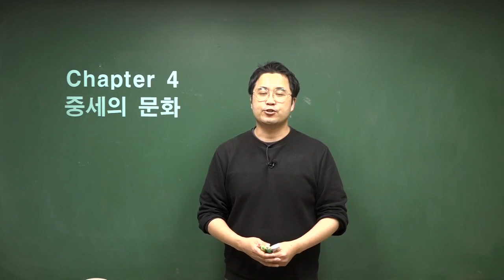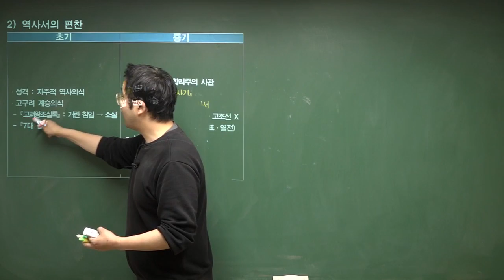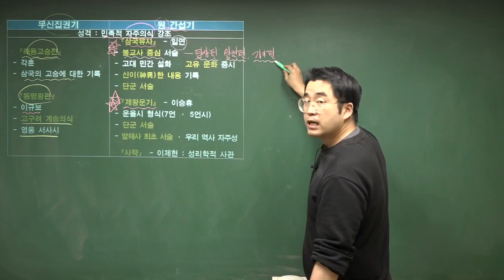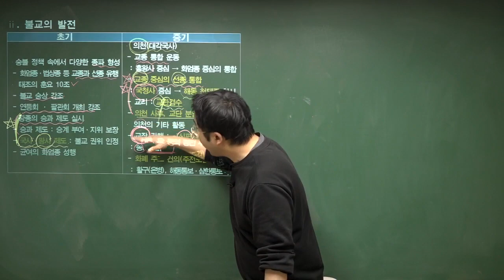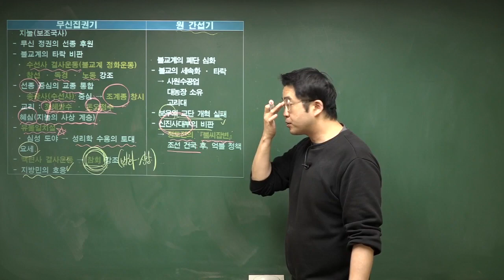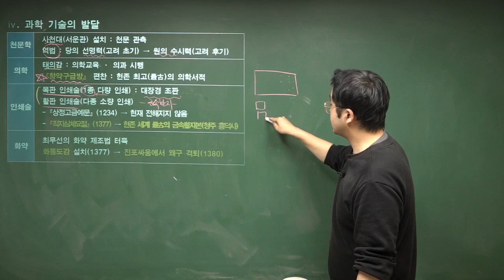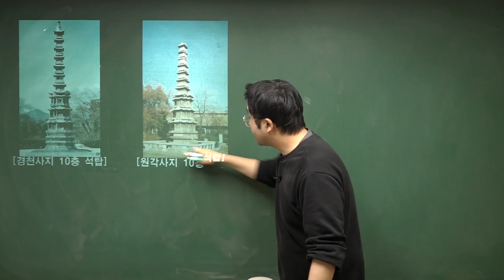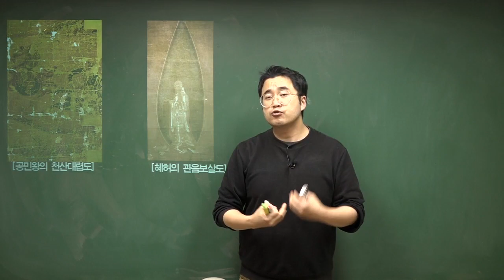[한국사능력검정시험] 12. 중세의 문화